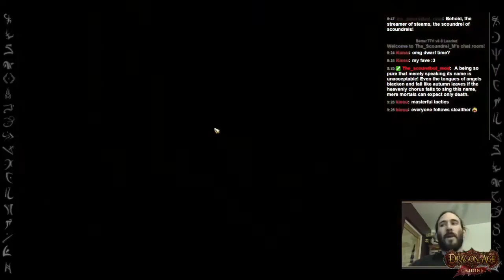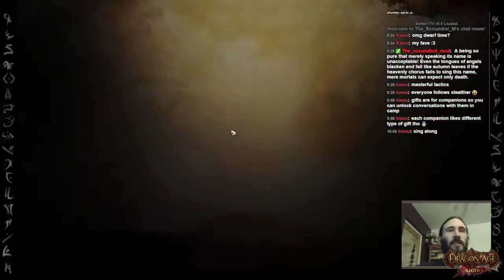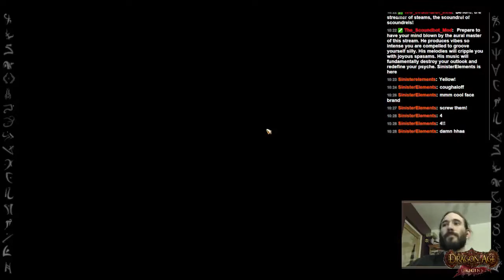Dragon Age Origins (Blind) with The_Scoundrel_M: Episode 14